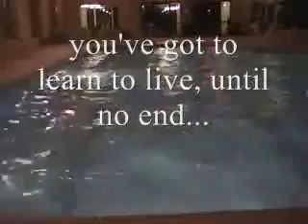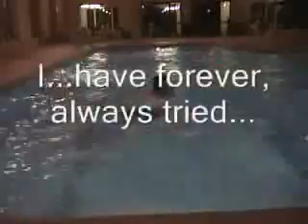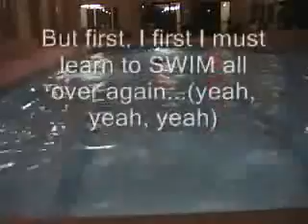Weigh In Wednesday - Week 6 - Post your response!!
Here is Week 6 of my Weigh in Wednesday